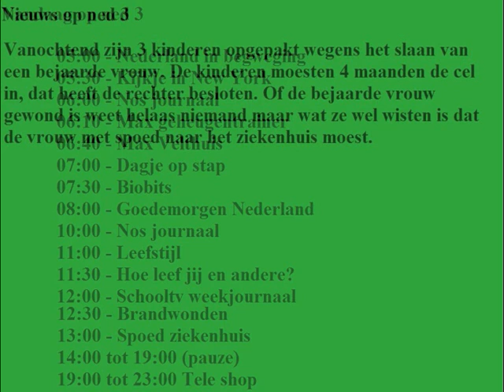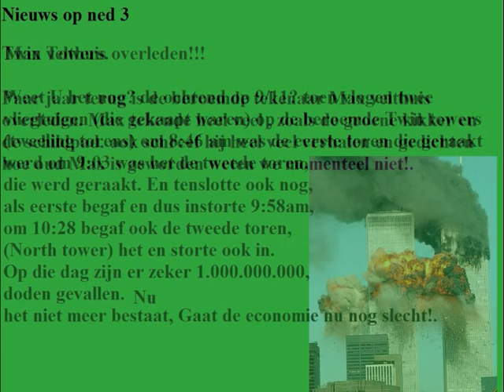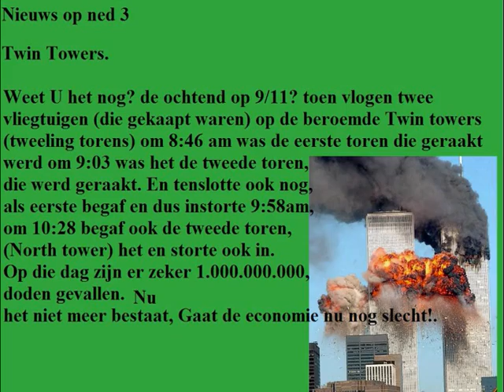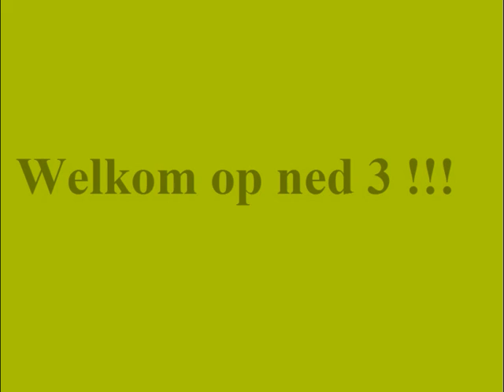Ned 1 klok (zelfgemaakt)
Een eigen programmatabel gemaakt en een eigen nieuws blad en nog een klok gemaakt.